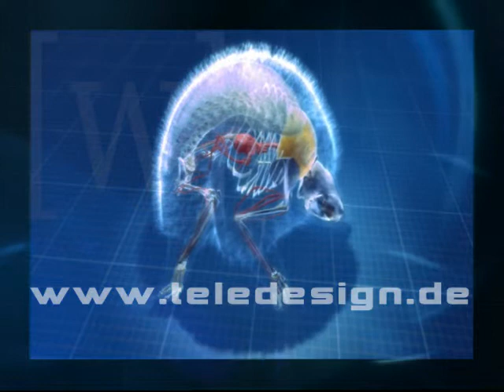DB 044 Winterschlaf Igel - SD PAL / DB 044 Hibernation -SD PAL